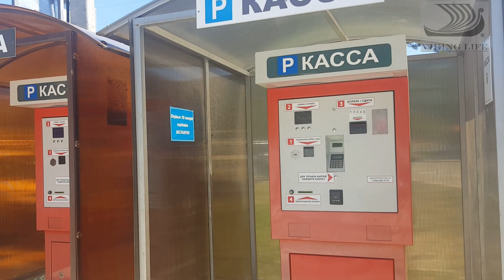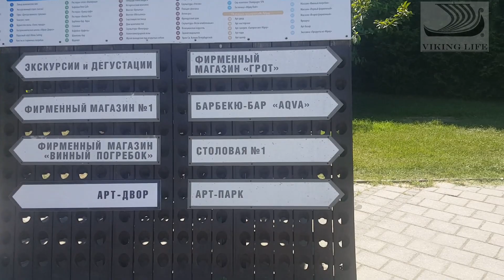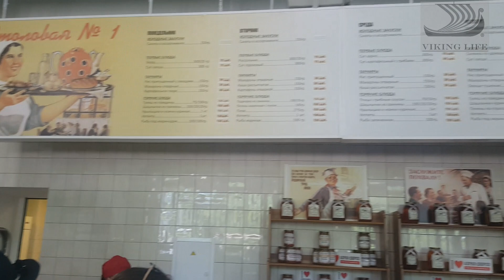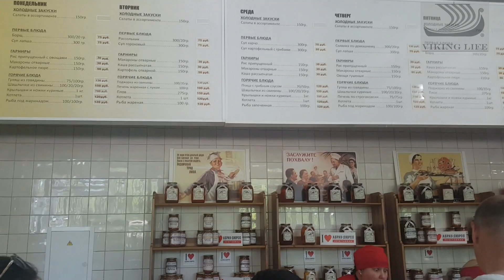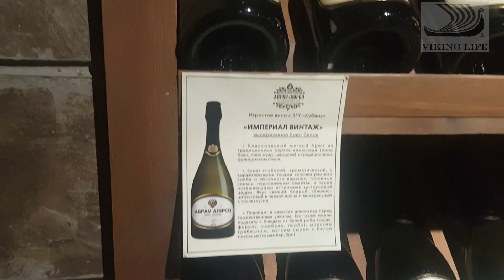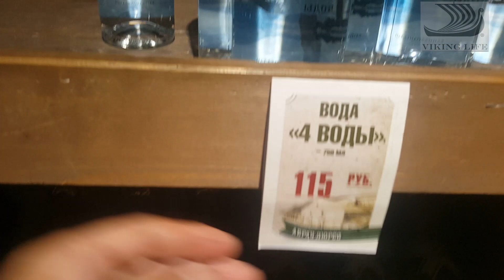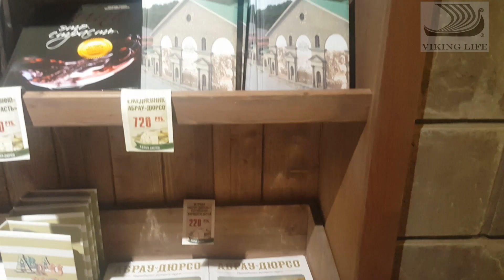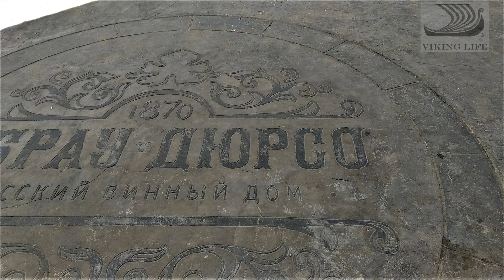#77 Поездка в Абрау-Дюрсо.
Наша семья переехала на пмж в Краснодарский край. И мы теперь изучаем местные достопримечательности. Эта наша очередная экскурсия . Теперь едим в Абрау-Дюрсо.